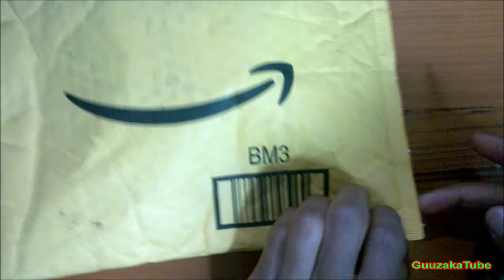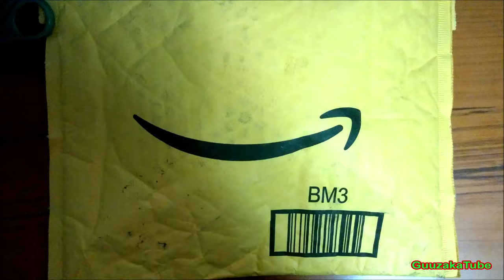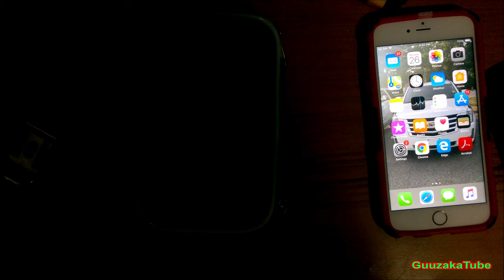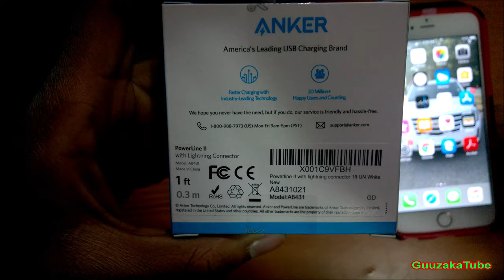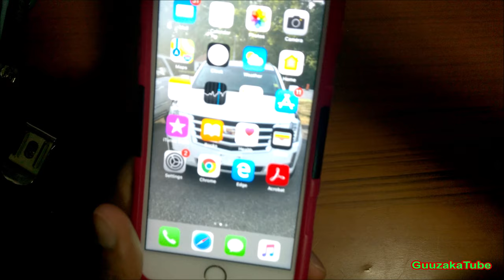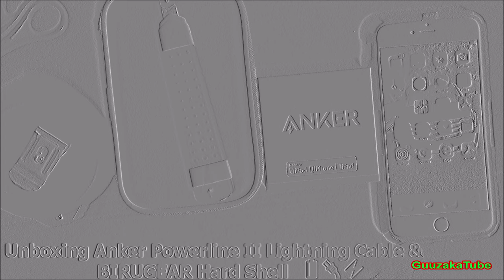Unboxing Anker Powerline II Lightning Cable & BIRUGEAR Hard Shell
Having online one lightning cable in my possession, it was high time for another. I also bought a shell for my Seagate that was going to be delivered at a later date. 😎⚡💡

🎬📱 Recorded with a Nokia Lumia 1520
🎮 No gaming took place in this video
🎙️ Audio captured with a Nokia Lumia 1520
🎷 GarageBand
😎 I own all the content in this video. ㅤㅤ ㅤ
ㅤ
Amazon 📦
United Kingdom 🍵
ㅤ
eBay 🌐
United Kingdom 🍵